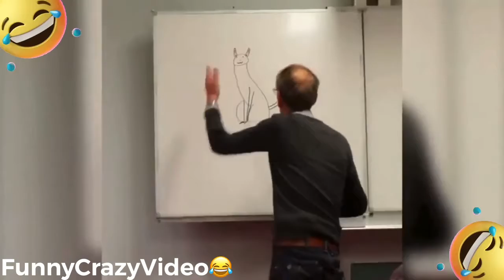Joking in the class cat penis